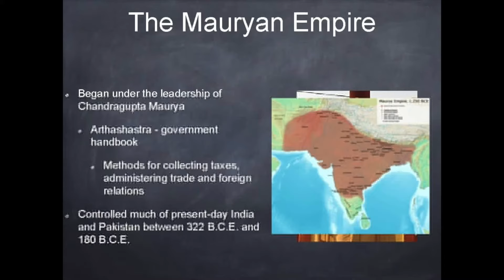CC Timeline Week 6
Classical Conversations Timeline Week 6